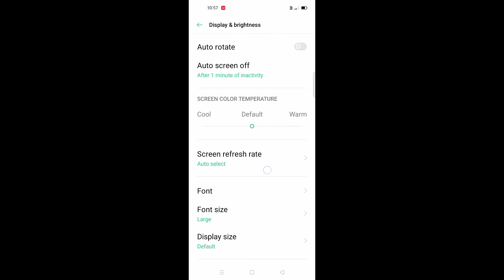how to set screen colour temperature in oppo a33 ।। oppo A33 me screen colour temperature set kare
is video me bataya gaya hai friends ki oppo A33 mobile me screen colour temperature ko kaise set Kiya jata hai